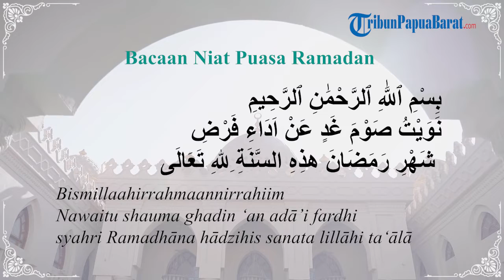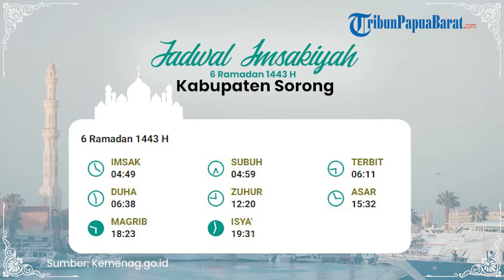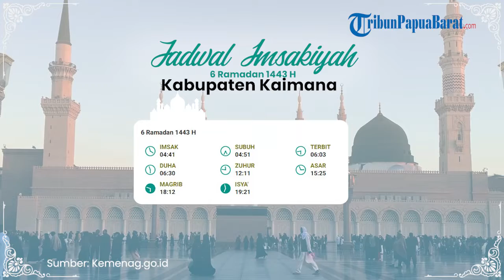Jadwal Imsakiyah 6 Ramadan 1443 H atau 8 April 2022 untuk Wilayah Provinsi Papua Barat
TRIBUN-VIDEO.COM - Inilah jadwal Imsakiyah 6 Ramadan 2022 untuk wilayah Provinsi Papua Barat.

Jadwal Imsakiyah untuk wilayah Provinsi Papua Barat dimulai pada 1 Ramadhan 1443 H hingga 30 Ramadhan 1443 H.

Jadwal Imsakiyah juga dilengkapi dengan jadwal imsak, jadwal salat, serta jadwal buka puasa untuk wilayah Provinsi Papua Barat.

Jelang ibadah puasa Ramadan 2022, ada berbagai hal yang bisa dipersiapkan umat Islam.

Satu di antaranya dengan memiliki jadwal imsakiyah.

Jadwal imsakiyah adalah satu informasi yang wajib dipantau umat Islam selama bulan Ramadan 1443 H.

Kementerian Agama (Kemenag) telah merilis jadwal imsakiyah Ramadhan 1443 H/2022 untuk berbagai kota di Indonesia lewat situs resmi bimasislam.kemenag.go.id.

Untuk informasi lebih jelasnya bisa simak video di atas.

(Tribun-Video.com)